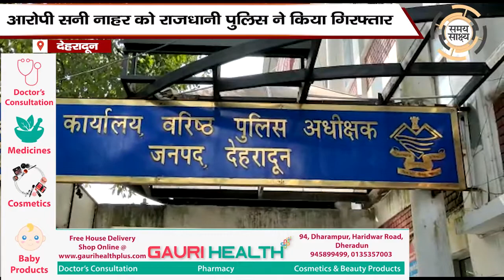चोर पुलिस मौसरे भाई...पुलिसकर्मी ही था घर का भेदी , चोरों को बताता था पुलिस की लोकेशन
SAMAY SAKSHYA: 20 वर्ष की अखबारी पत्रकारिता के बाद अब हम डिजिटल में भी आपके साथ हैं। हम पहले से भी ज्यादा प्रतिबद्धता और जोश के साथ आप तक पहुचायेंगे सुदूर पहाड़ी ग्रामीण अंचल से लेकर मैदान और तराई की खबरें। जो प्रेम और विश्वास आपने सभी ने बीते 20 वर्षों में हमें दिया उन्हीं शुभकामनाओं और सहयोग की पुनः अपेक्षा है। हमारी खबरों को लेकर आपकी आलोचना - समालोचना की प्रतीक्षा के साथ

ABOUT:
The Samay Sakshya' has been continuously presenting the social, political, and cultural aspects of Uttarakhand to the readers and people in governance.
Seeing the support of timely evidence from the concerned readers of intellectuals, intellectuals and so